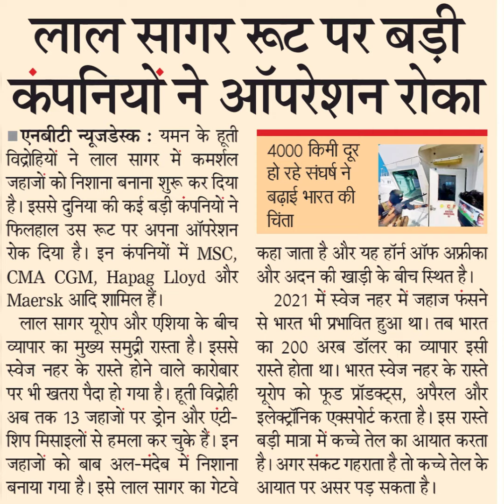लाल सांगर रूट पर बड़ीकंपनियों ने ऑपरेशन रोका: यमन के हुतीविद्रोहियों ने लाल सागर में कमर्शल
लाल सांगर रूट पर बड़ी
कंपनियों ने ऑपरेशन रोका
एनबीटी न्यूजडेस्क : यमन के हुती
विद्रोहियों ने लाल सागर में कमर्शल
जहाजों को निशाना बनाना शुरू कर दिया
है। इससे दुनिया की कई बड़ी कंपनियों ने
फिलहाल उस रूट पर अपना ऑपरेशन
रोक दिया है। इन कंपनियों में MSC,
CMA CGM, Hapag Toyd और
Maersk आदि शामिल हैं।
लाल सागर यूरोप और एशिया के बीच
व्यापार का मुख्य समुद्री रास्ता है। इससे
स्वेज नहर के रास्ते होने वाले कारोबार
पर भी खतरा पैदा हो गया है। हूती विद्रोही
अब तक 13 जहाजों पर ड्रोन और एंटी-
शिप मिसाइलों से हमला कर चुके हैं। इन
जहाजों को बाब अल-मंदेब में निशाना
बनाया गया है। इसे लाल सागर का गेटवे
हो रहे संघर्ष ने
बढ़ाई भारत की
चिंता
कहा जाता है और यह हॉर्न ऑफ अफ्रीका
और अदन की खाड़ी के बीच स्थित है।
2021 में स्वेज नहर में जहाज फंसने
से भारत भी प्रभावित हुआ था। तब भारत
का 200 अरब डॉलर का व्यापार इसी
रास्ते होता था। भारत स्वेज नहर के रास्ते
यूरोप को फूड प्रॉडक्ट्स, अपैरल और
इलेक्ट्रॉनिक एक्सपोर्ट करता है। इस रास्ते
बड़ी मात्रा में कच्चे तेल का आयात करता
है। अगर संकट गहराता है तो कच्चे तेल के
आयात पर असर पड़ सकता है।